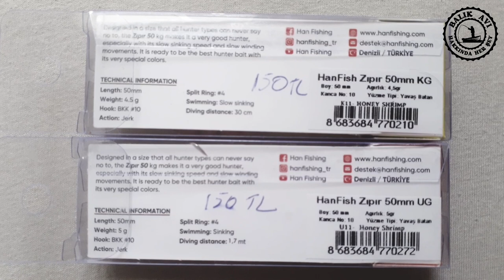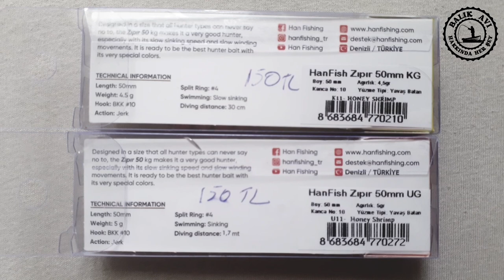HANFISH ZIPIR LRF Maket Balık | Ücretli Tanıtım Değildir | Balıkçılık Eğitimi Videoları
37. BÖLÜM -
Han Fish Zıpır 50mm KG Modeli; LRF ve Hafif Takım Avlarınızda Tuzlu ile Tatlı Suda Yaşayan Neredeyse Tüm Avcı Türleri Avlayabilecek Özellik ve Renklere Sahiptir, Sığ Meralarda Özellikle Su'ya Düştükten Sonraki Ağır Batma Hızıyla Avcı Türleri Ürkütmeden Dikkatini Çekicektir, Boyutları ve Taklit Ettiği Karides Aksiyonu Sayesinde Bol Aksiyonlu Anlar Yaşamak Mümkün, Levrek, Lüfer, Gibi çok Fazla Büyüyen Yırtıcı Balıklar Dışında Özellikle Sığ Sularda Yemlenen Çupra, Sargoz, Mırmır, Karagöz gibi Yapay Yemlerle Avcılığı Zor Olan Türleride Rahatça Kandırabilir.

Benimle iletişime geçin!
SİZE BİR SORUM VAR ➡️ Hanfish Zıpır LRF sahteleri konusunda, bilinmesi gerektiğini düşündüğünüz, fikirleriniz var mı? YORUMLARDA BİZLERLE PAYLAŞIN.